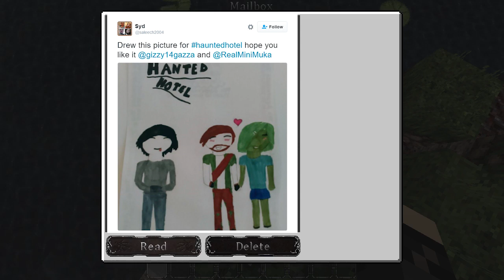Haunted Hotel - BABY FNAF! #29 | Minecraft Roleplay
Like the video with your nose for more!
Haunted Hotel! In this episode, the Baby FNAF characters come to save the day!

Haunted Hotel is an original Minecraft roleplay series where Gizzy Gazza and Mini Muka are trapped in a hotel run by everyone dead. Join them on their wacky adventures making new friends and new enemies! In season three, Gizzy and Mini must face against the monster hunters that threaten their home.

More Minecraft Roleplays!!

Post in the comments if you read the description: CRAZY FNAF!